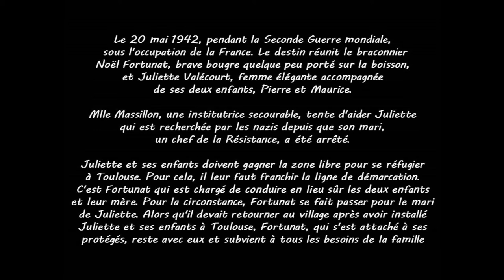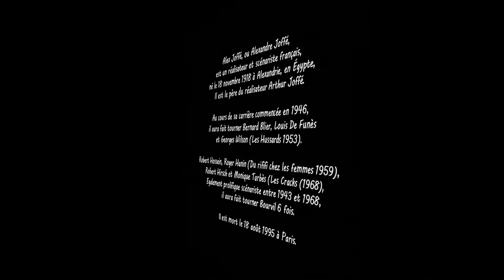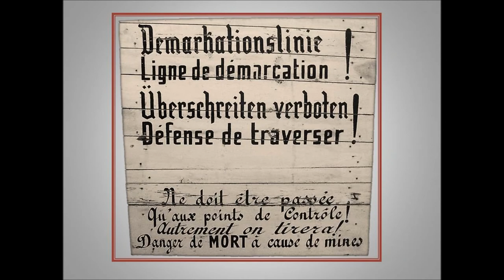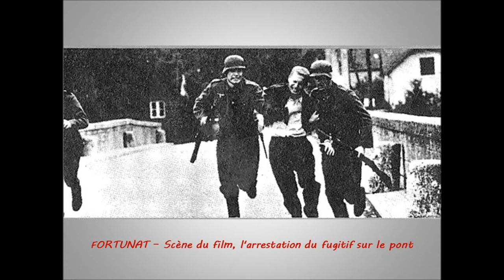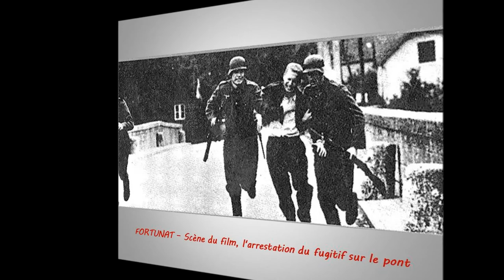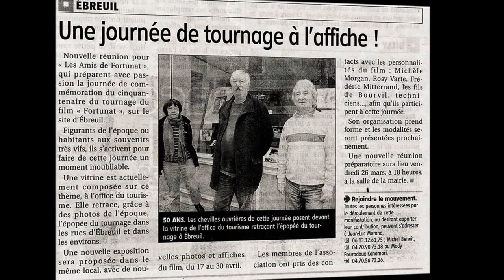Les Amis de Fortunat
Cette association a été créée par les anciens élèves de l'école d'Ebreuil qui ont été figurants dans ce film.
Leur souvenir d'avoir été proche de Michèle Morgan et de Bourvil  a marqué leurs vies.
Le temps a passé, il serait dommage de ne pas renouveler cette aventure avec d'autres figurants qui ont participé aux côtés d'autres vedettes à des films tournés dans notre région.
En les regroupant nous pouvons créer des rétrospectives:
 Films, expositions, réunions, témoignages, manifestations… .!
Nous pourrons ainsi mettre en valeur le rôle du figurant, fond vivant de l'image, qu'il soit badaud, militaire, client de bar, soldat ou policier.
 Il reste essentiel, c'est lui qui donne la réalité à toute situation.
Nous proposons donc à toute personne et leur proches ayant vécu une telle situation de se joindre à nous et grâce à ces nouveaux adhérents, continuer de belles aventures riches en souvenirs.
Un grand nombre de films ont été tournés en Auvergne, aussi pour des raisons de facilités de communications et de proximité pour organiser des manifestations nous allons limiter pour l'instant notre action à cette région.

Historique du film :
Le 20 mai 1942, pendant la Seconde Guerre mondiale, sous l'occupation de la France.
Le destin réunit le braconnier Noël Fortunat, brave bougre quelque peu porté sur la boisson,
et Juliette Valécourt, femme élégante accompagnée de ses deux enfants, Pierre et Maurice.
Mlle Massillon, une institutrice secourable, tente d'aider Juliette qui est recherchée par les nazis depuis que son mari, un chef de la Résistance, a été arrêté.
Juliette et ses enfants doivent gagner la zone libre pour se réfugier à Toulouse. Pour cela, il leur faut franchir la ligne de démarcation.
 C'est Fortunat qui est chargé de conduire en lieu sûr les deux enfants et leur mère.
 Pour la circonstance, Fortunat se fait passer pour le mari de Juliette.
Alors qu'il devait retourner au village après avoir installé Juliette et ses enfants à Toulouse, Fortunat, qui s'est attaché à ses protégés, reste avec eux et subvient à tous les besoins de la famille